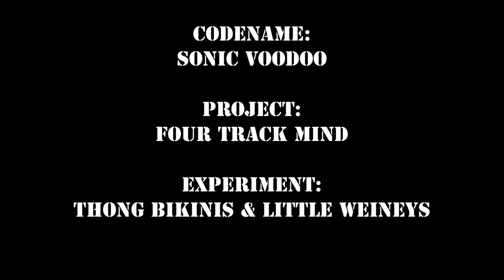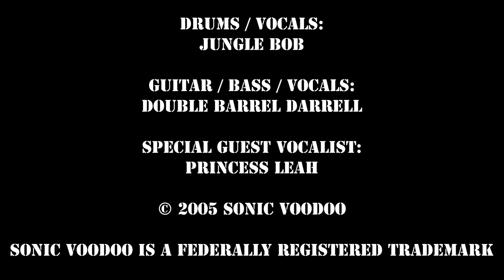Thong Bikinis and Little Weineys - Sonic Voodoo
Sonic Voodoo - Thong Bikinis and Little Weenies (Official Music Video)

From the 2005 album "Four Track Mind"

Written and produced by Sonic Voodoo

Recorded at Jungle Bob's Party Time Lounge 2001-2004

Drums / Percussion / Mouth Harp: Jungle Bob Wedward
Guitar / Bass / Vocals: Double Barrel Darrell Summers
Vocals: Princess Leah